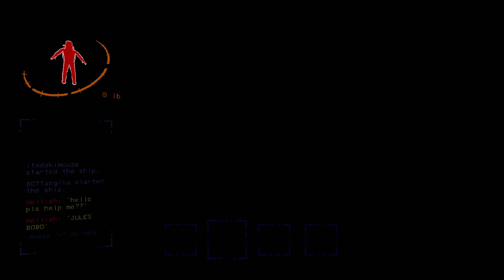I Can't STOP Pressing Ringing the Bell! | LETHAL COMAPANY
DING DING DING DING DING DING DING DING DING

Have games you want me to play? Leave them on the comments below!
and on Twitter @DylanAraneta